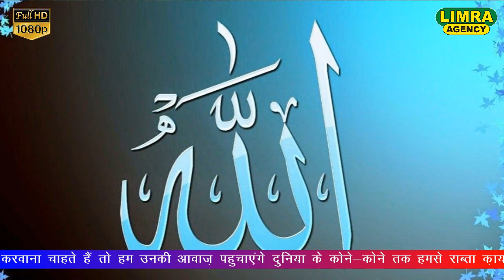रमजान स्पेशल 2023 बच्चों का ख़ास प्रोग्राम | Special Ramzan Special 2023 | Limra Agency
नए-नए Videos देखने के लिए हमारे Limra Agency पेज को Follow जरूर करें
Instagram Par Limra Agency को Follow जरूर करें

Director: MD Naushad Bilgrami
Limra Agency
173/60, Shop no-4